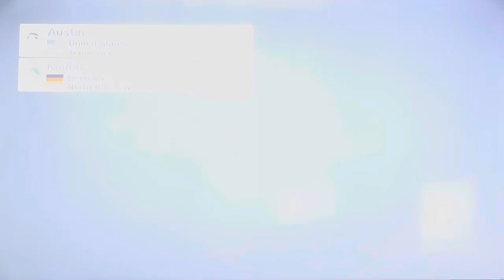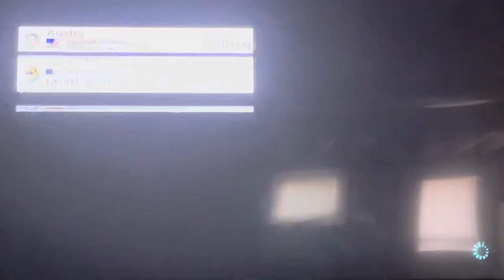Mario Kart 8 (Wii U): Online Play Episode 21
I did awesome of this race to against some players. I always keeping it up from this race.

I would rather go for speed to get in 1st Place on any other tracks.

But, I tried to get in 1st Place. Because the player named “Austin” got in 1st Place, & me I got in 2nd Place. That happens on first “Hyrule Circuit” track, & “GBA Ribbon Road” track.

Next time, I will try to do my best for this.

So yeah, that’s how I did today.

Bad News: Nintendo is going to shutdown the 3DS & Wii U Online on April 8! Which means we can’t play Online, can’t play with friends, etc. I know it’s sucks.

Racers:
Brody Bean (ME!)
Austin
Kimbo
Toni
Marco
ZCSqChregg
Conny
Nicole

1st Race: Excitebike Arena
2nd Race: Hyrule Circuit
3rd Race: Wii Grumble Volcano
4th Race: Hyrule Curcuit
5th Race: GBA Ribbon Road
6th Race: Ice Ice Outpost
7th Race: Cloudtop Cruise

Date: Monday, March 25, 2024